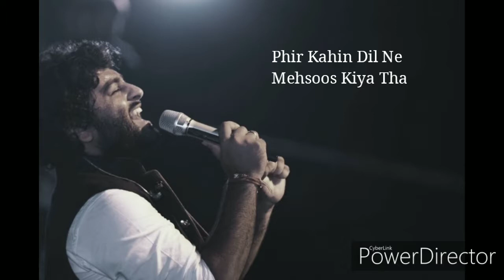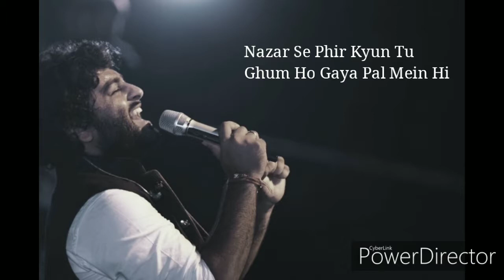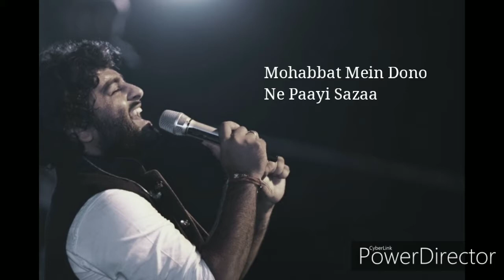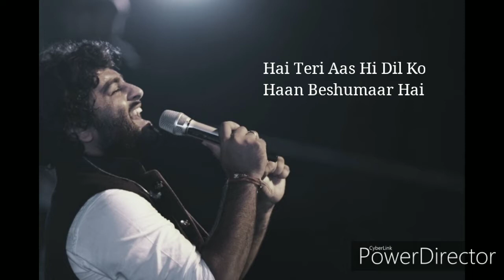(Lyrics): Intezaar - Arijit Singh & Asees Kaur | Mithoon | Sanaya Irani | Gurmeet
Song - Intezaar
Singers - Arijit Singh & Asees Kaur
Lyrics - Mithoon
Label - VYRLOriginals

      Intezaar(Lyrics):

Phir kahin dil ne mehsoos kiya tha
Ik dafa phir se zinda yeh hua tha
Nazar jo aaya tu to jeena aaya
Nazar se phir kyun tu
Ghumm ho gaya pal mein hi

Haan tera intezaar hai
Kahan karaar hai
Hai teri aas hi dil ko
Haan beshumaar hai
Bayan karun kaise
Tera intezaar hai
Tera intezaar hai
Tera intezaar hai

Na meri kami, na teri khata
Mohabbat mein dono ne paayi saza
Dil mein nahi wafayein thi kam
Magar waqt hum pe na tha meharbaan

Kisi kahaani mein tu hoga mera
Haan uss kahaani mein
Milna phir mujhe kahin

Kahan karaar hai
Haan beshumaar hai
Bayan karun kaise
Tera intezaar hai
Tera intezaar hai
Tera intezaar hai

Tera intezaar hai
Tera intezaar hai
Tera intezaar hai

The Song/Music used in this video is not owned by me,
All rights of this song are reserved with owner of this song.

Created by - sLyrical World